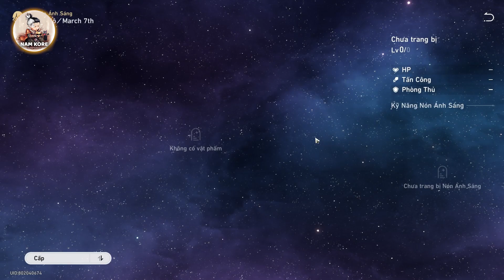Honkai: Star Rail Gameplay PC Walkthrough Part 1 (PC,Android,IOS)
💝 Anh em có thể donate tuỳ tâm ủng hộ cho kênh làm chi phí tại trang :